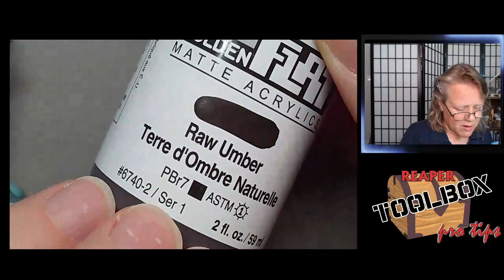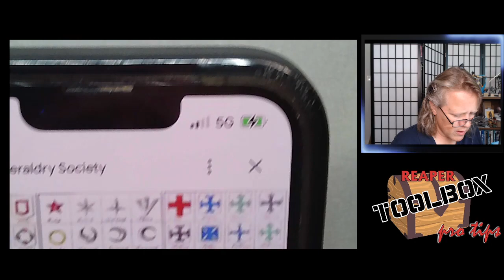RTB Pro-Tips! SKU#07012 Caerindra Thistlemoor! 7-14-23